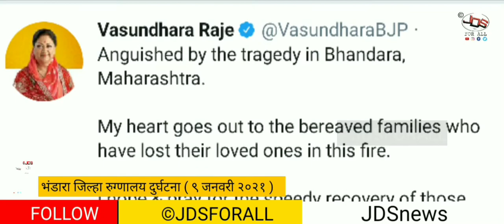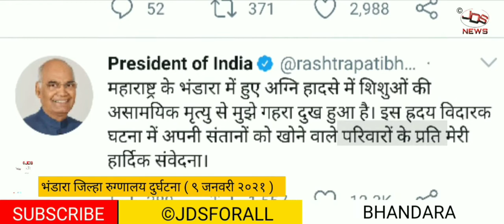bhandara hospital / भंडारा जिल्हा रुग्णालय दुर्घटना ( 9 Jan 2021 ) - ©JDSforall / ©JDSnews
भंडारा जिल्हा रुग्णालय दुर्घटना

and and comment your suggestions who helps us for creating Much More better videos ❤️

©JDSforall - Deepak Yadav ( D )

PAID PROMOTIONS AVAILABLE ON ©JDSMEDIA